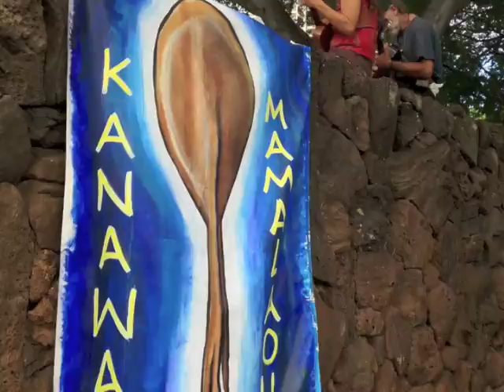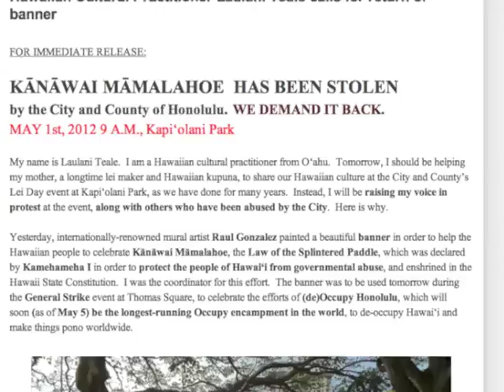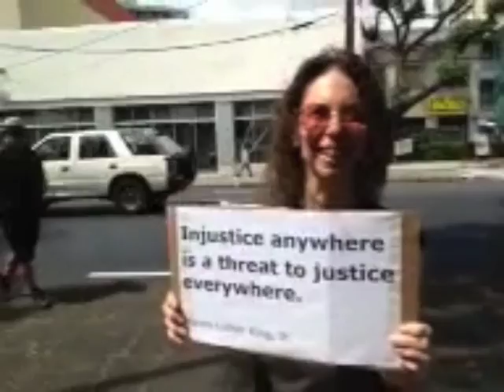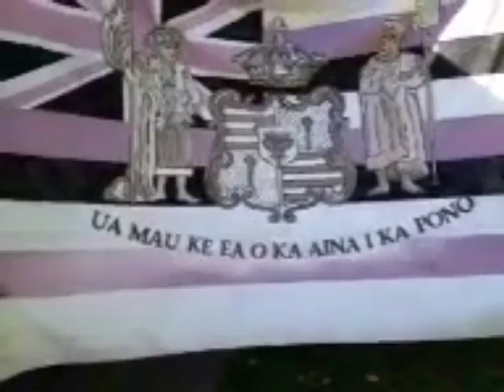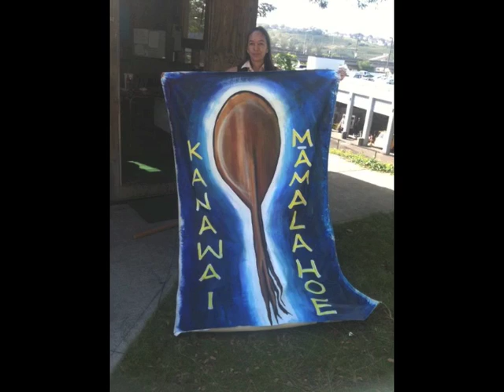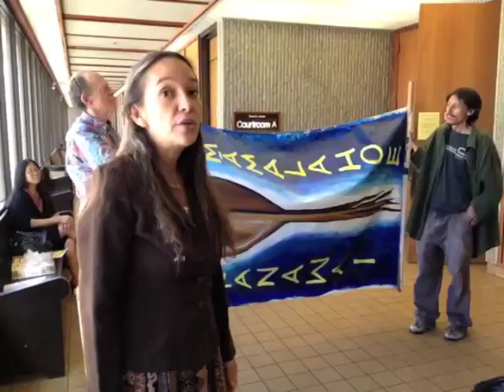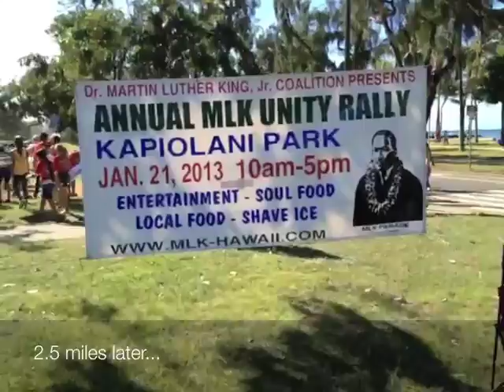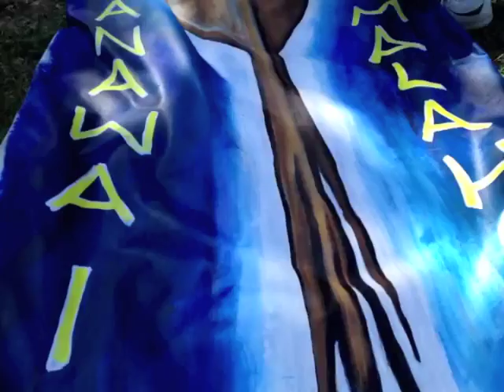The Kanawai Mamalahoe banner of Raul Gonzalez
[An improved edit of this video with corrected spelling and smoothed out march sequence at 25:31 is

Compiled from livestream broadcasts and courtroom video taken by Hawaii Guerrilla Video Hui, the story of the Kanawai Mamalahoe banner seen in front of the Color Guard and American flag at the Martin Luther King Day march through Waikiki on January 21, 2013.

[Update of 1/2/2013: This version contains the incorrect spelling of artist Michael Daly, and is being replaced by a corrected version which will be available on 1/25/2013 around 1pm HST at this